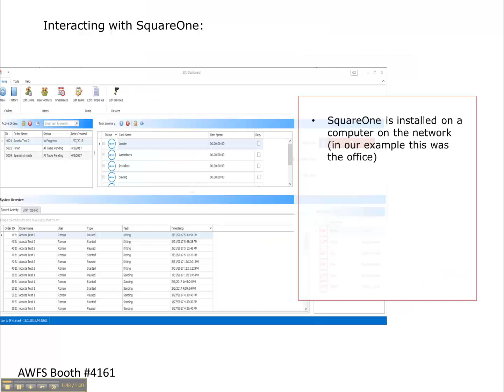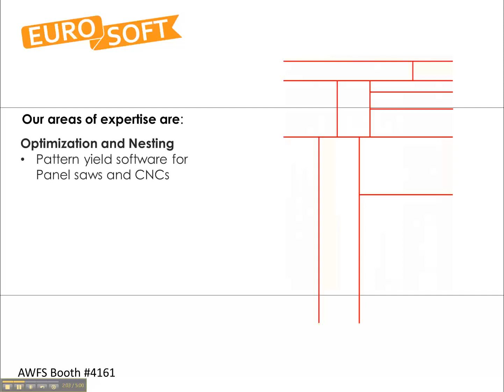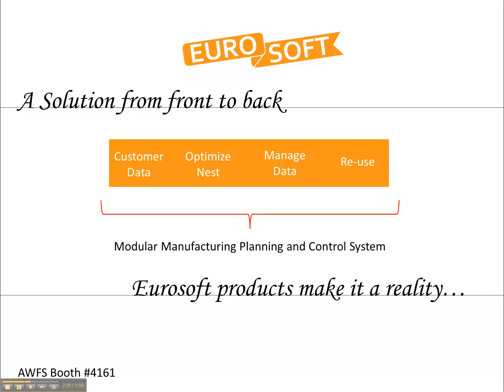SquareOne Industry4.0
SquareOne. MES & Job tracking in a production environment. How does it work, example facility, what are the benefits, about Eurosoft and current development projects. Video from AWFS 2017 Industry 4.0 showcase.